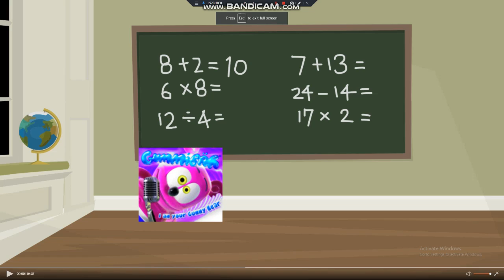Brother Possessed by Midget and gets Grounded